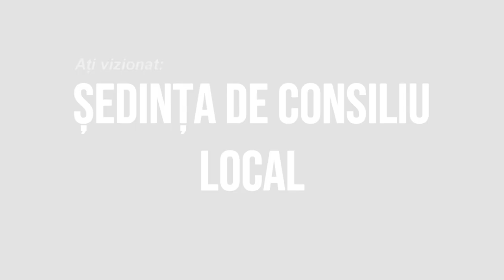BARSANESTI Sedinta Consiliului Local din 25 august 2022 FILMARE EXCLUSIV TV UHD 4K